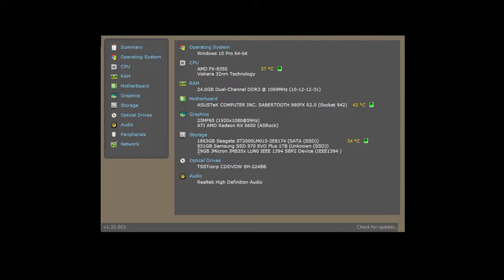Delock 91694 FireWire B Card Reader - Transcend CF32GB133 Test Speed